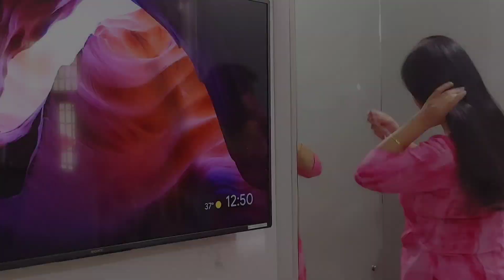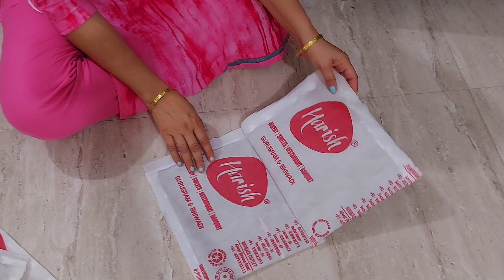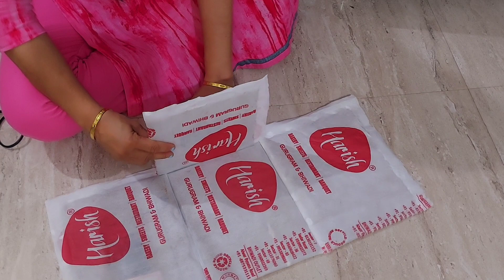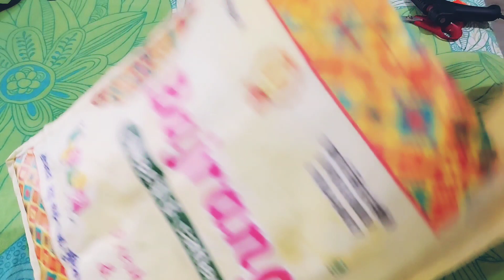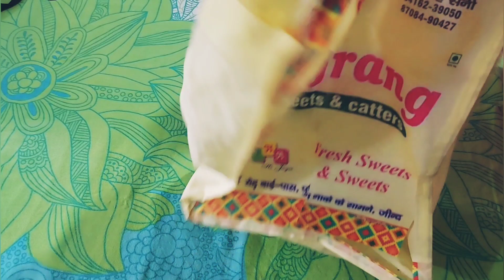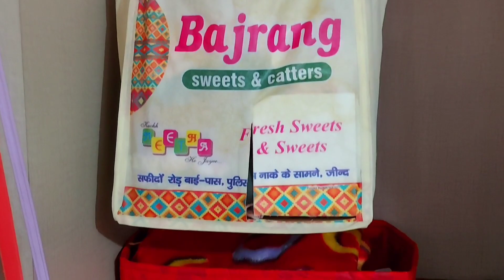All No Cost Home Hacks and Organization | बिना कोई भी खर्चा किए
5 New No Cost Home Decor and Organization | कबाड़ से जुगाड़

Glue gun
Plastic containers
Glass jars
Rack liner
Black stickers for labels
Modge Podge Glue
Acrylic Colors
white pen
Paint Brushes
Wallpaper
Kitchen containers set
Wardrobe Organiser
Shirt organizer
Kitchen rack